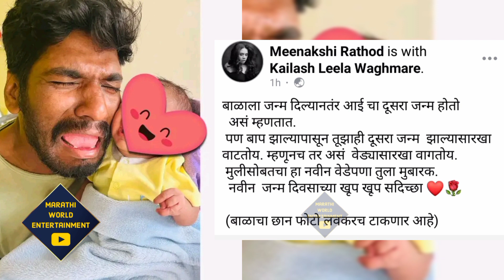"बाप झाल्यापासून वेड्यासारखा वागतोय" मीनाक्षी कैलाशला हे काय म्हणाली 😱| Meenakshi Rathod